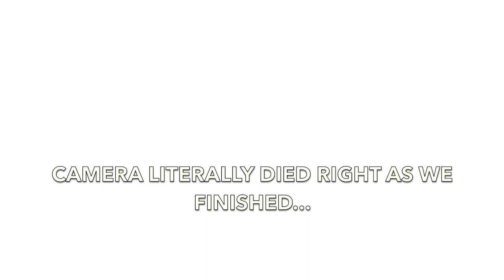Chat w/ Manuel E Gutierrez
A local Dallas, Tx artist making a name for himself.